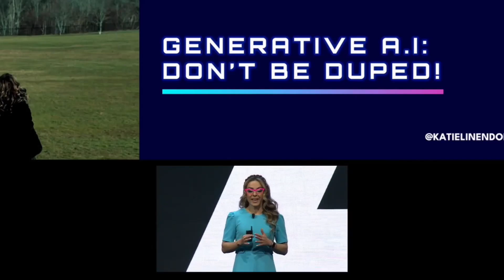Game-Changing Innovations of Tomorrow: High-Tech Wheelchairs, AI Editing, & Augmented Reality Glass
Follow for the latest tech and innovations in technology, behind the scenes on top tv shows, insider looks on new gadgets and much more! Come join on this exciting tech journey!